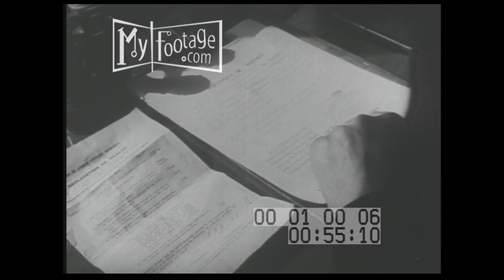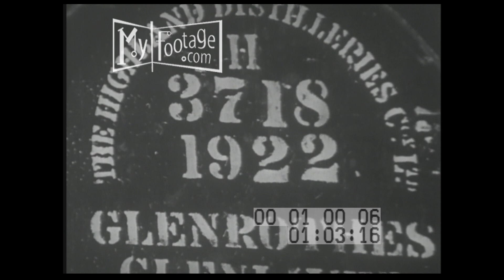1950s British Harbors and Ports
Reel #: 10006

British customs & immigration;

WS Along the Thames showing Houses of Parliament;
WS Harbor scene with sign: "H.M. Customs Gravesend."
WS Ocean liner and cargo boats going up the Thames.
WS The "quarantine flag" flying on a mast
MS A launch in mid river on the Thames with cargo ships lined
up in background and an exchange of papers between launch and cargo ships.
CU Drums of tobacco cargo being unloaded.
MS Inspection of cargo condition and quality.
MS London street scene and office in Adelaide House Report Office.
MS Weighing the Imported Tobacco.
MS Tanks of petrol at storage.
WS Men climbing storage tank ladder and go onto facility to
 inspect tank.
MS Man inspecting the "RCS" tail torch facility.
WS Kegs of wine in large harbor yard.
MS Inspector measuring the kegs with a gauge.
WS London custom house overlooking "the pool."
 MS Typists in the custom house office.
 MS Clerks filling records in custom house bins.
 MS Officers seated in a conference zoom discussing policy.
 Three of the five are smoking pipes.
 WS A Scottish distillery.
MS Workers performing tasks in the distillery such as moving
 kegs, gauging, sampling, testing and marking.
 WS Trucks carrying kegs in a brewery yard.
 MS Inspector tests beer content in laboratory of brewing.
MS Swish PAN to naval personnel going aboard a ship.
MS Water guard searching a vessel for contraband going over
 many sections of the ship including the funnel, lifeboats, stacks,
 generators, rope storage bins, et. al.
MS Inspector discovers hidden contraband and confronts crew.
MS Custom official boards airplane.
MS Transport plane takes off.
MS Sign reads "British Overseas Airways Corp.
MS Travelers, tourists have their luggage inspected jewels hidden inside book's secret compartment, astonished Englishman's monocle pops out of his eye!
CU Facial reaction of guilty tourist.
MS Montage view of custom headquarters and Houses of Parliament and Big Ben.